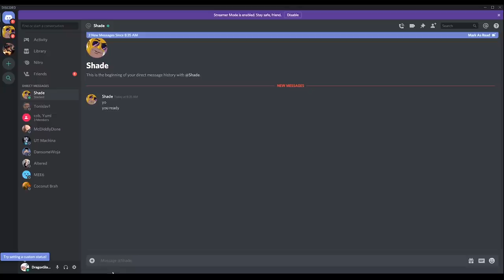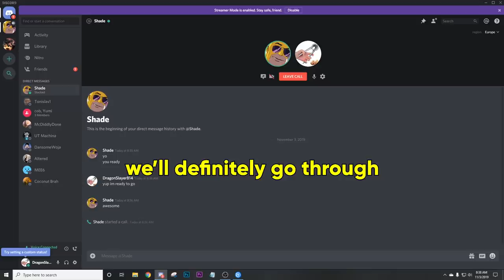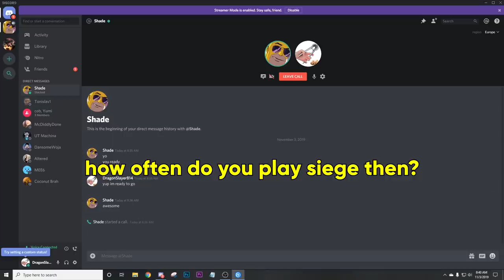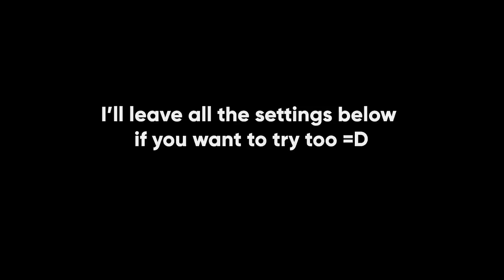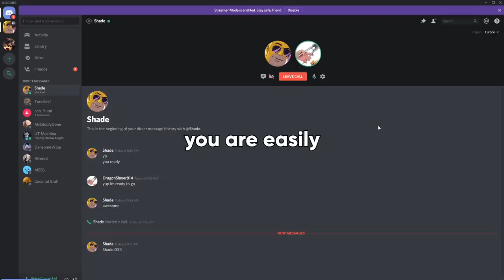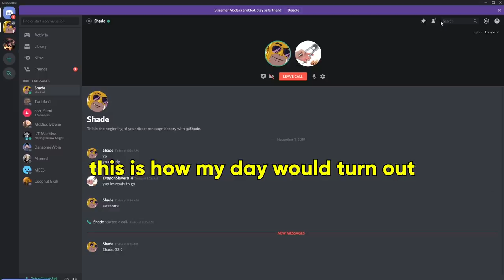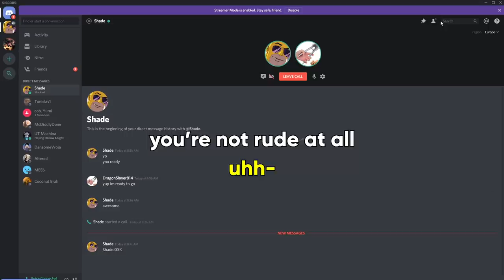I hired a TOP 50 Rainbow Six Siege player as a Coach on Fiverr and here's what happened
So I hired another Rainbow Six Siege coach on Fiverr but this time I found the highest rated and most popular coach on the site to help me while I pretend to be a Silver 4!!

Coach's suggested graphics settings:
Anti-Aliasing - Off